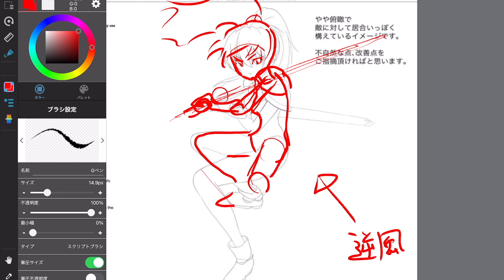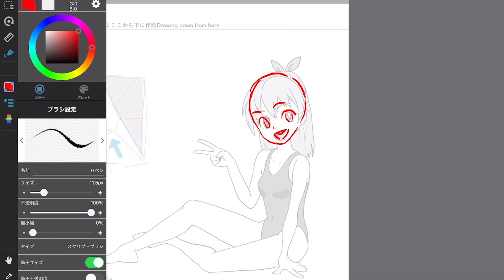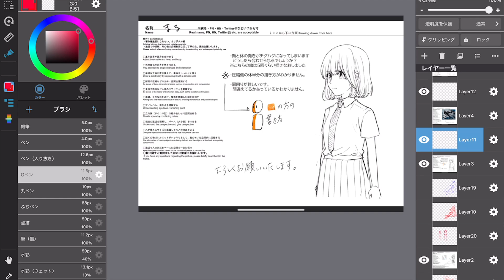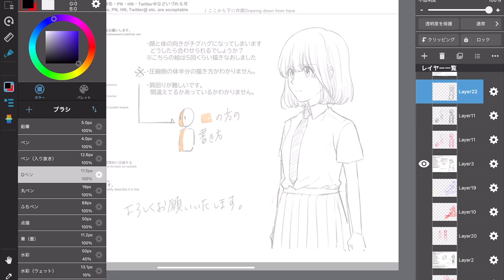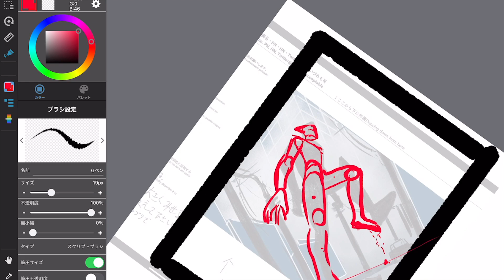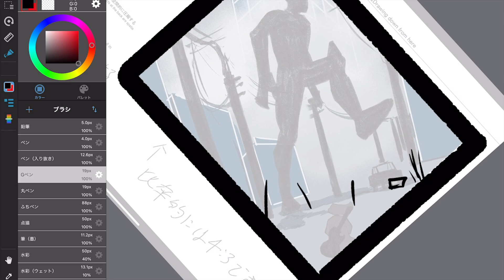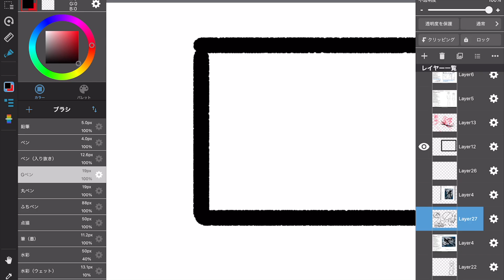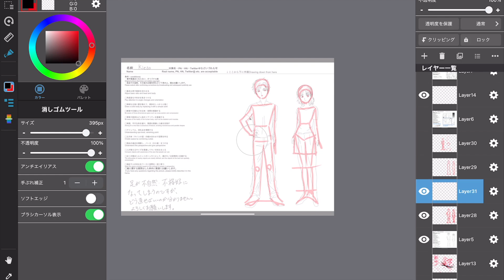21年5月ネット村添削会※無料枠